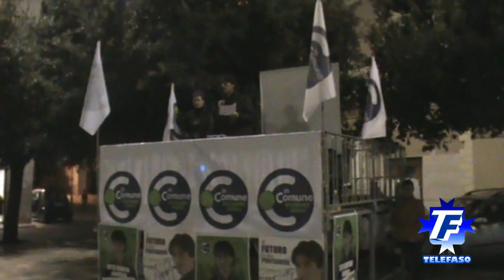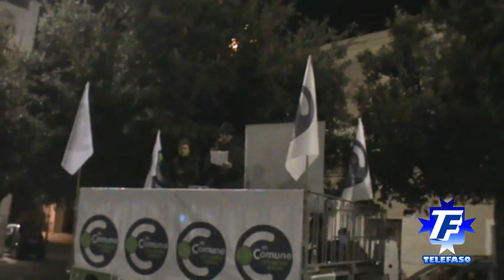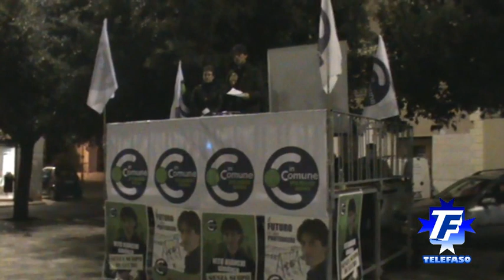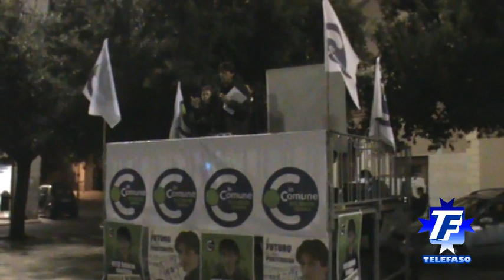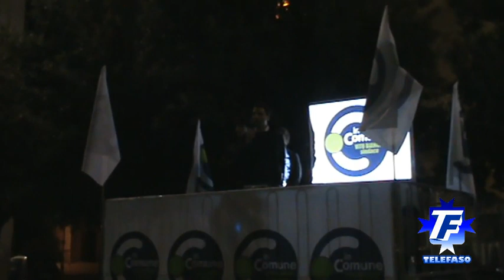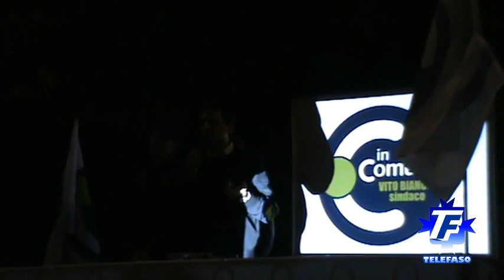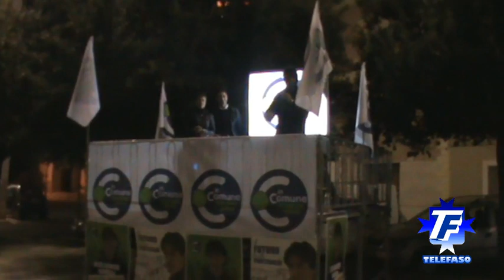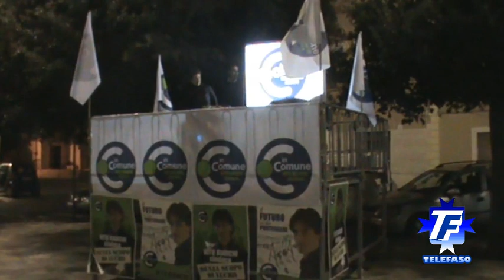Pezze di Greco - Fasano 3 maggio 2012: Comizio Mov. In Comune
Piazza XX settembre, Pezze di Greco di Fasano. Comizio conclusivo nella frazione più grande di Fasano, del Movimento civico In Comune